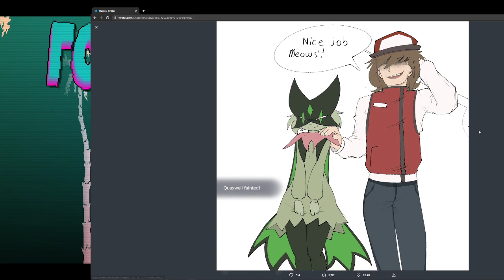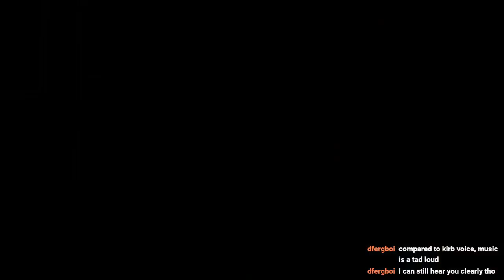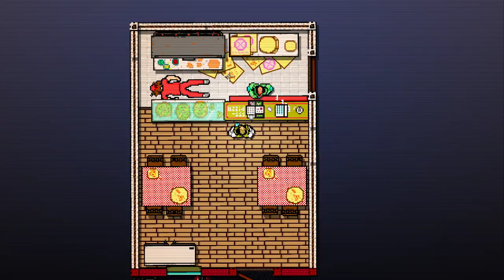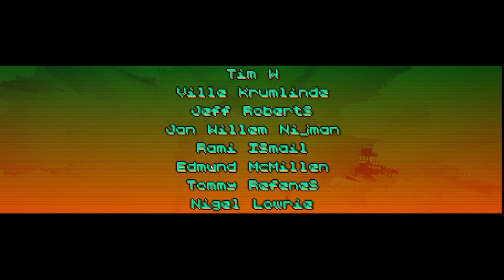Hotline Miami Full Vod